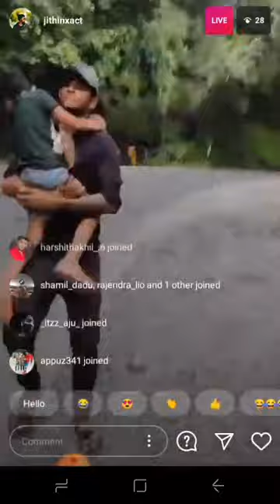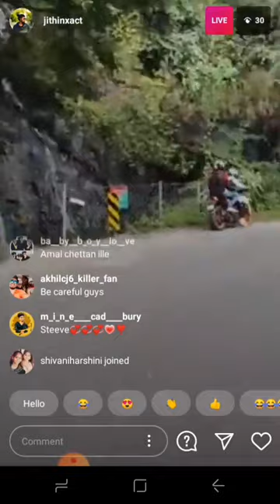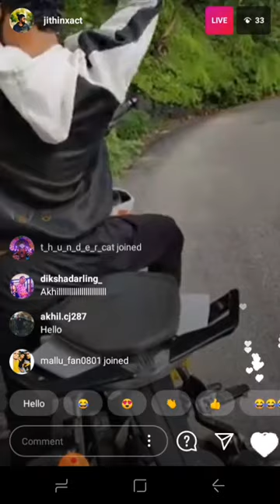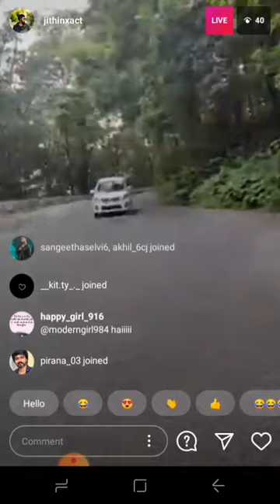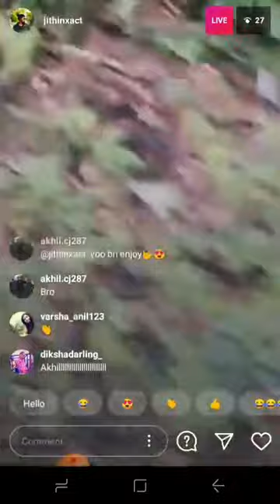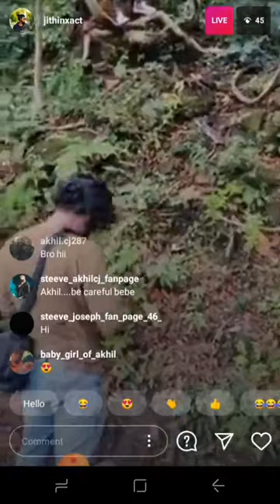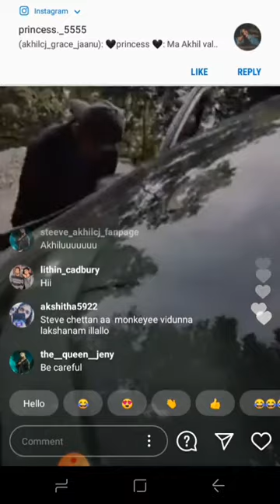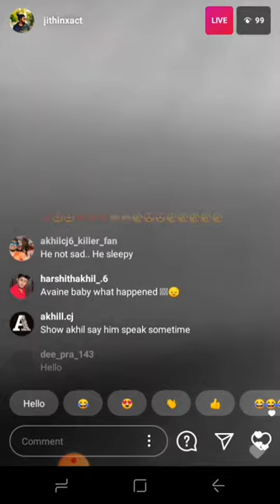steeve akhil went for new photoshoot ll live enjoying with friends ll